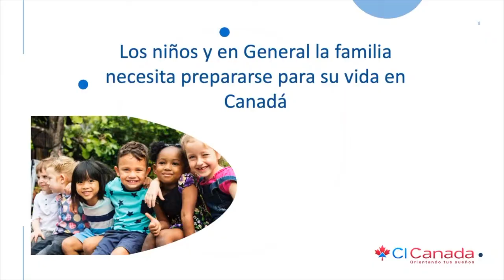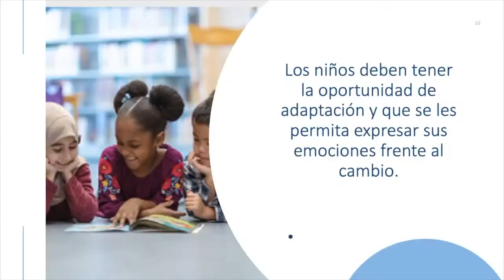¿Cómo se integran los niños en Canadá? CI Canadá, Jesús Hernández, Quebec,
Verifica el consultor que te atiende.

 ——  OTROS LINKS QUE PUEDEN INTERESARTE ——